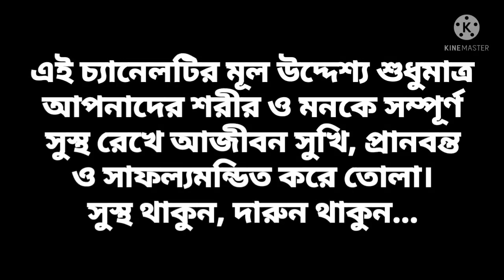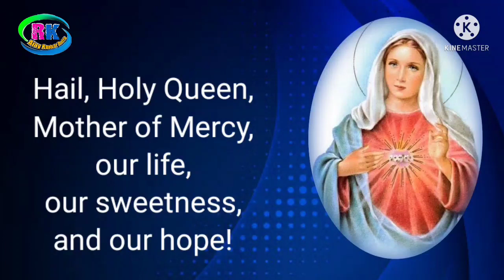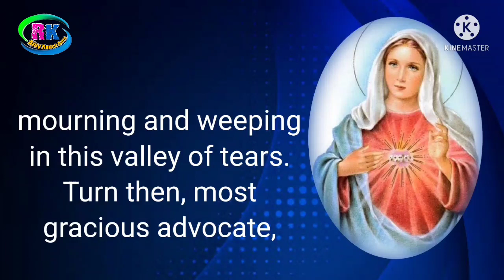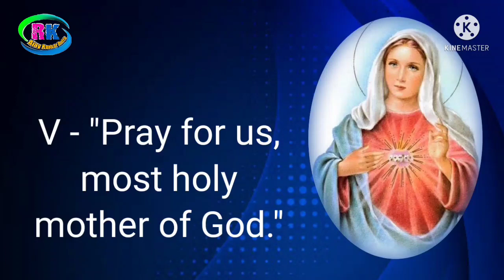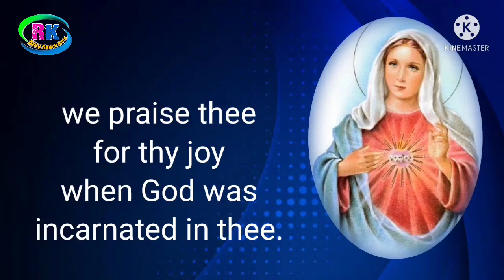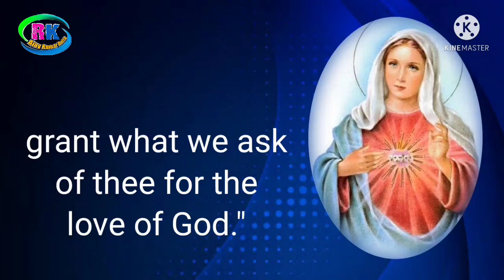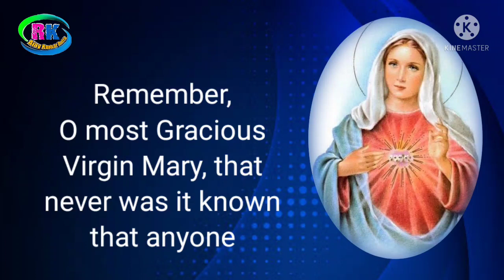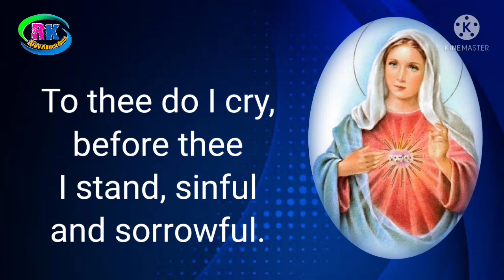NOVENA Prayer For Impossible Requests (Bengali)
⚡ *Anybody can join me on this* 👇 *Whatsapp Group* :
*আমাদের দর্শক বন্ধুদের সহায়তার জন্য টেলিগ্রাম গ্রুপ* 👇
 💁 *Divine Help For All*